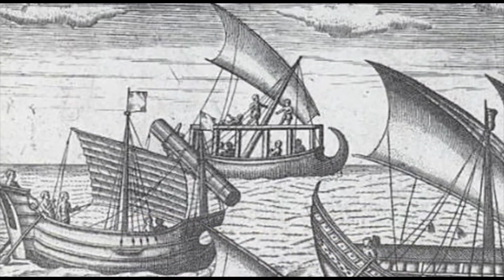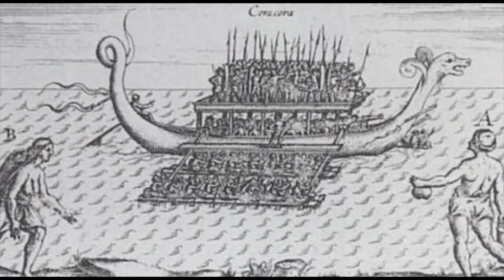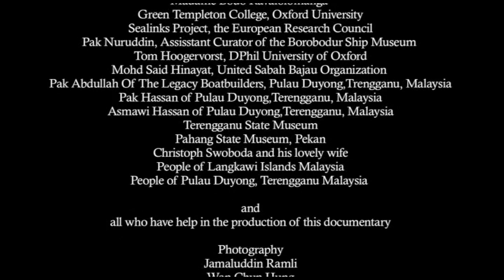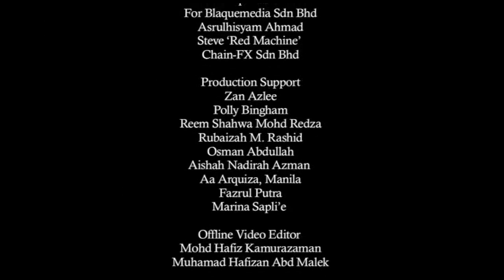Big ships from Malay Archipelago sailed the seas since the 3rd century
The ancient seamasters of the Malay archipelago is also reknowned for their shipbuilding skills. As early as the 3rd century, great ships from the Malay archipelago was recorded in jurnals from historians and monks from China. In his letter to the King Manuel of Portugal in his first trip to Malacca in 1509, Alfonso de Albuquerque wrote of Malay ships three times larger than his own Flor de la Mar.
This clip is from the documentary The Ancient Seamasters. You can watch it on Amazon Prime Video